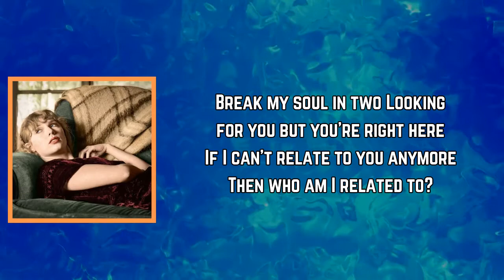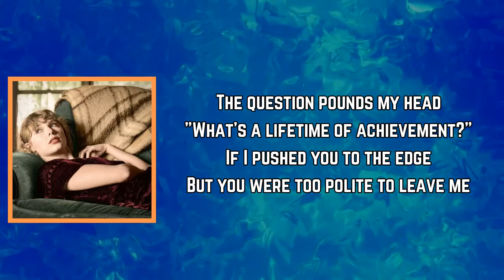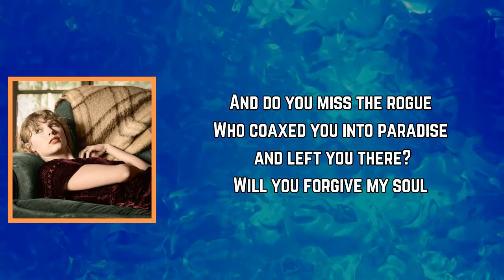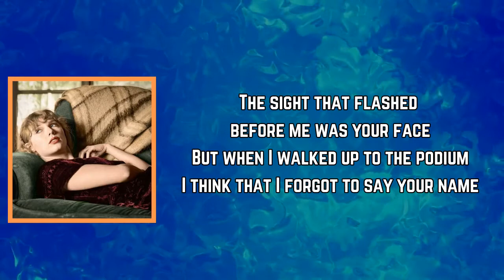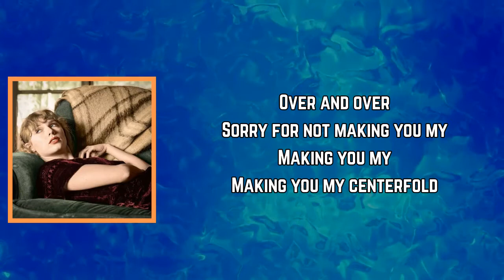Taylor Swift - ​coney island (Lyrics)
#​coneyisland

​coney island Lyrics:

Break my soul in two looking for you
But you're right here
If I can't relate to you anymore
Then who am I related to?
And if this is the long haul
How'd we get here so soon?
Did I close my fist around something delicate?
Did I shatter you?

And I'm sitting on a bench in Coney Island
Wondering where did my baby go?
The fast times, the bright lights, the merry go
Sorry for not making you my centerfold

Lost again with no surprises
Disappointments, close your eyes
And it gets colder and colder

[Verse 2: Matt Berninger with Taylor Swift]
The question pounds my head
What's a lifetime of achievement
If I pushed you to the edge?
But you were too polite to leave me
And do you miss the rogue
Who coaxed you into paradise and left you there?
Will you forgive my soul
When you're too wise to trust me and too old to care?

[Pre-Chorus: Taylor Swift with Matt Berninger]
'Cause we were like the mall before the internet
It was the one place to be
The mischief, the gift-wrapped suburban dreams
Sorry for not winning you an arcade ring

[Chorus: Taylor Swift & Matt Berninger]
Over and over

[Bridge: Taylor Swift, Matt Berninger, Both]
Were you waiting at our old spot
In the tree line
By the gold clock
Did I leave you hanging every single day?
Were you standing in the hallway
With a big cake, happy birthday
Did I paint your bluest skies the darkest grey?
A universe away
And when I got into the accident
The sight that flashed before me was your face
But when I walked up to the podium, I think that I forgot to say your name

[Pre-Chorus: Taylor Swift & Matt Berninger]
I'm on a bench in Coney Island

[Outro: Taylor Swift & Matt Berninger]
But I think that I forgot to say your name
Sorry for not making you my, making you my
Making you my centerfold

Lyrics to ​coney island